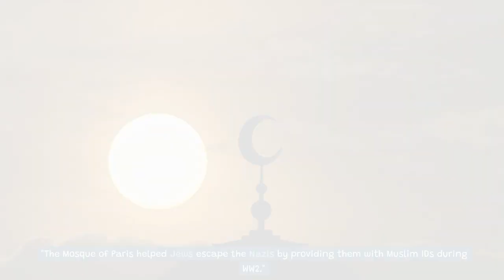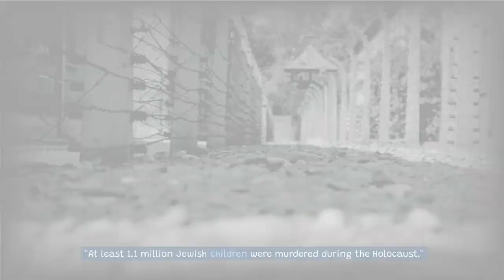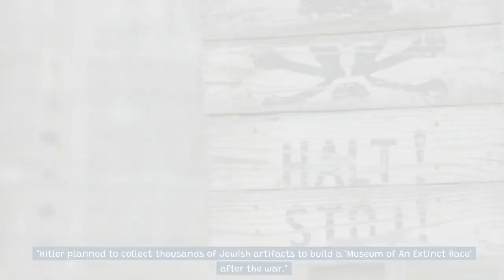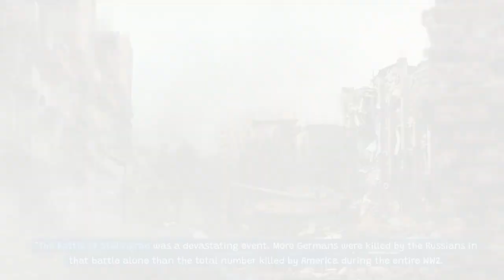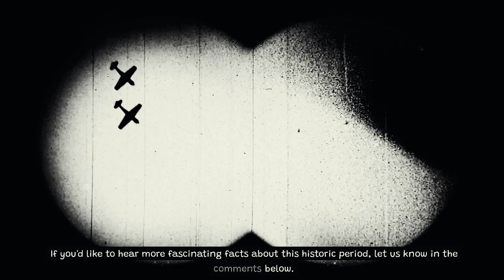facts about ww2 - World War - TAP NOW for History's Secrets!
Mind-Blowing Fun Facts About World War II! wwii
Discover intriguing and lesser-known facts about World War II that will leave you stunned! From surprising military anecdotes to incredible wartime stories, this video unveils the fascinating history of WW2, world war 2,world war ii,world war,facts about world war 2,world war 1